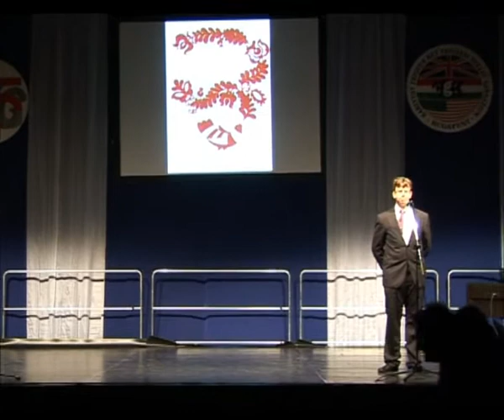Jubileum 7/18. - Pankovits Patrik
Pankovits Patrik: magyar népdal